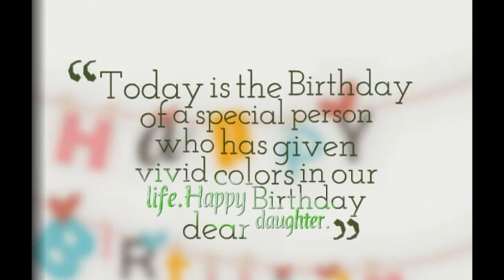Birthday Wishes for Daughter, Quotes and Messages from Mom WhatsApp & FaceBook Video